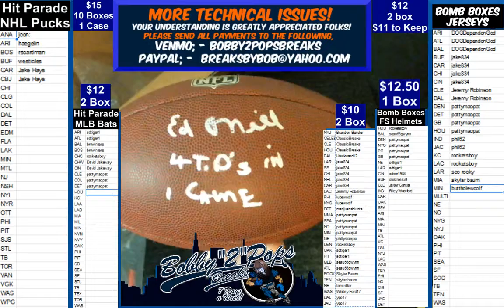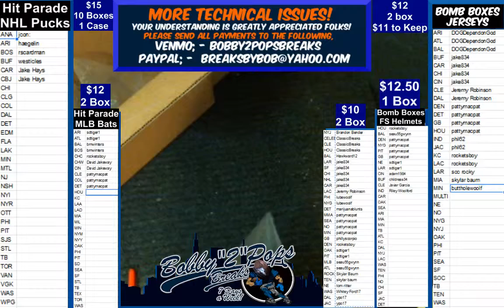6 1 19 Bomb Boxes Combo Series 2 Box Break A Bundy Football B Trottier Mini and N McBrain Baseball